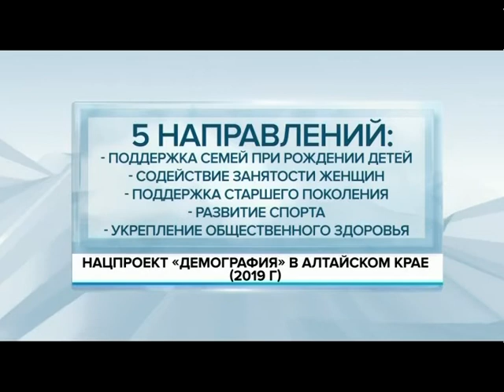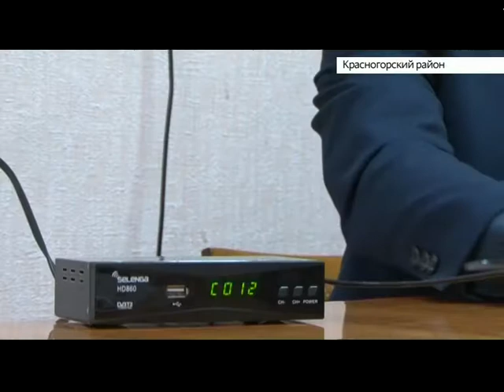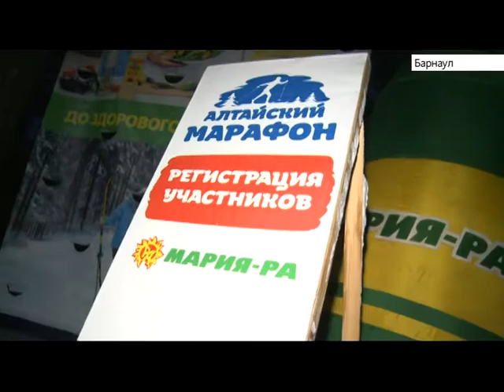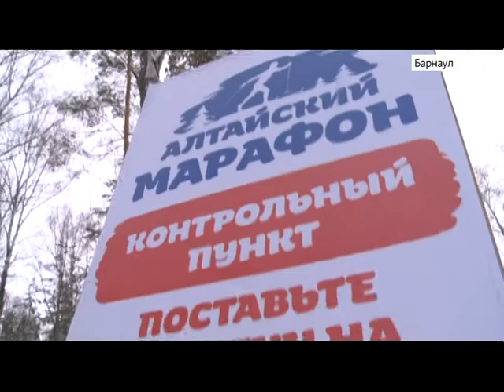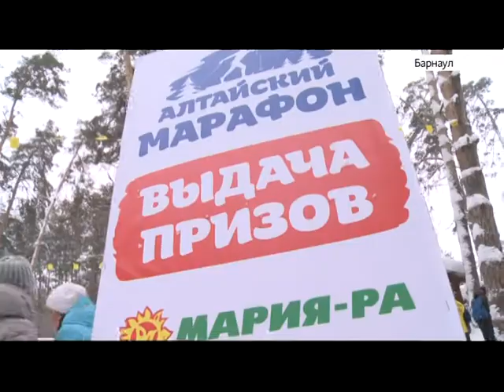Выпуск новостей в 17:00, 24 декабря